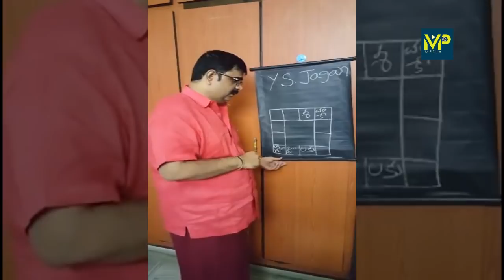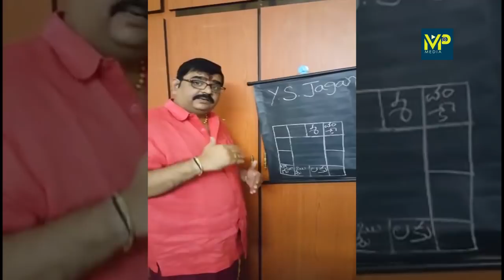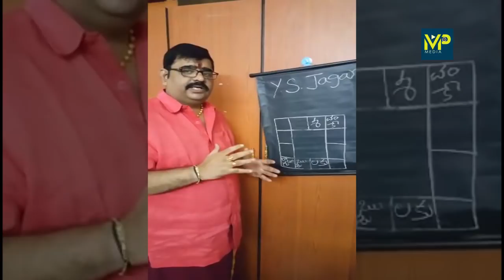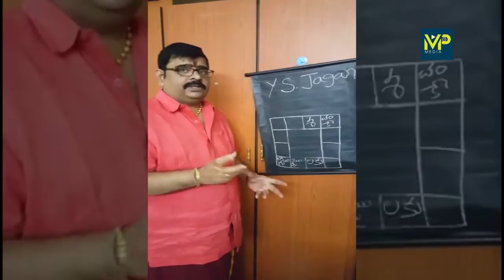Venu Swamy Sensational Comments on YSRCP Jagan Political Strategy ||mp media